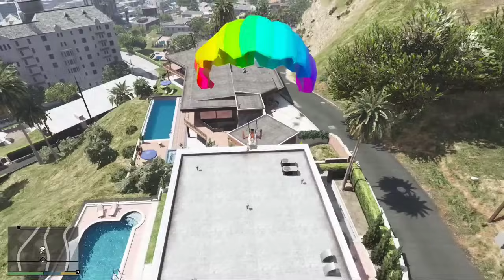GTA 5 : Franklin Playing Hide & Kill With Shinchan & Pinchan in GTA 5 ! JSS GAMER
HYY GUYS ,

Franklin Playing Hide & Kill With Shinchan & Pinchan

gta 5 funny video
New gta 5 video
abhas op
very nuclear
gta 5 become billionaire
billionaire in gta 5
gta 5 rich
gta 5 avengers
gta 5 shinchan and Franklin
gta 5 shin-chan
gta 5 rare
gta 5 challenge
shinchan Becomes billionaire
gta5
Franklin become billionaire gtav
Gta5 new video
Spyster
Shinchan mod